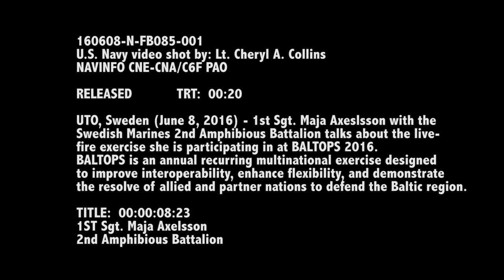BALTOPS 2016: Swedish Marines Talk Live-Fire Exercises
UTO, Sweden (June 8, 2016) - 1st Sgt. Maja Axeslsson with the Swedish Marines 2nd Amphibious Battalion talks about the live-fire exercise she is participating in during BALTOPS 2016. BALTOPS is an annual recurring multinational exercise designed to improve interoperability, enhance flexibility, and demonstrate the resolve of allied and partner nations to defend the Baltic region.